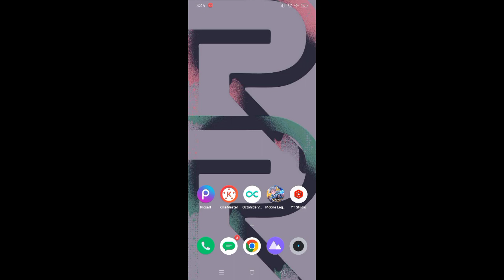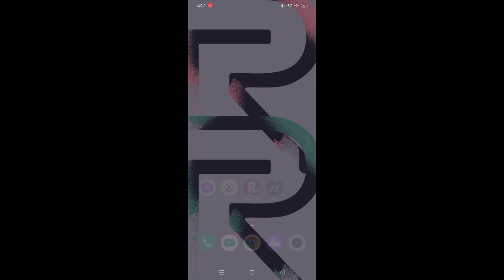WILDRIFT MAP SETTINGS | FOR LOW END DEVICES 2023.